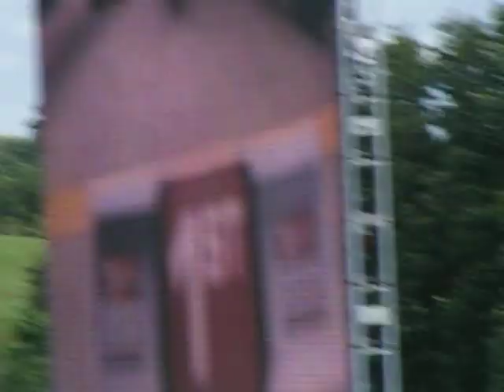tom sykes first superbike win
Tom Sykes wins at oulton park BSB 2008